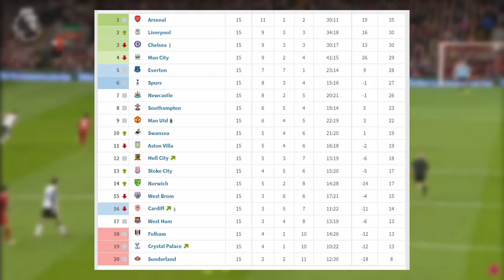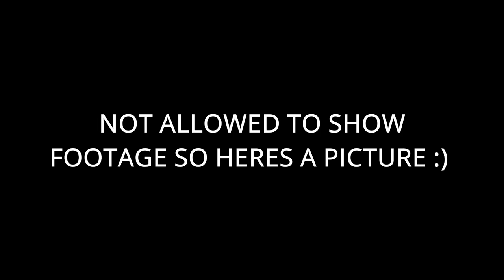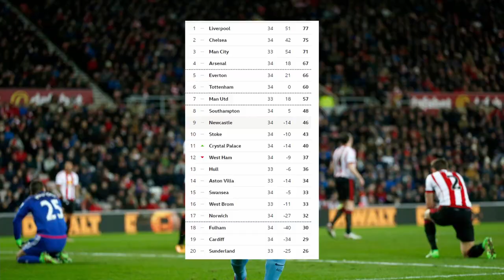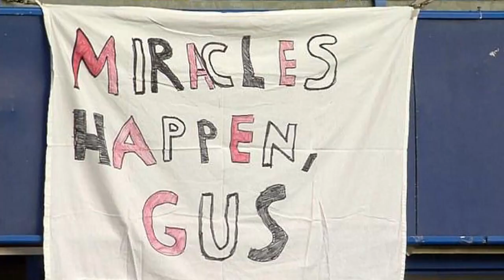The STORY of SUNDERLANDS MIRACLE Season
In todays video i will be going over the great escape, which is where Sunderland under Gus Poyet in the 2013/14 premier league season went and survived relegation against all odds and also made it to the capital one cup final against Manchester city, beating the likes of Chelsea and man united on penalties.

other socials

Topics covered: sunderland, safc, sunderlandafc, gus poyet, miracles happen , footballing stories, football story, football fans, football talk, premier league,football vlogger,brighton videos,premier league atmosphere,ranking premier league,tier list,atmosphere,premier league limbs,villa limbs,villa park,crystal palace,manchester united,man utd,brighton fans,brighton youtuber,southampton fans at brighton,norwich,norwich fans,norwich atmosphere,sheff united atmosphere,ranking fans,premier league,premier league fans,premier league predictions,championship predictions,thogden,villa on tour,matt sb,ben hd,benjamin bloom,lexalexus,coventry city,aston villa,avfc,man united,liverpool,premier league 22/23,best fans,